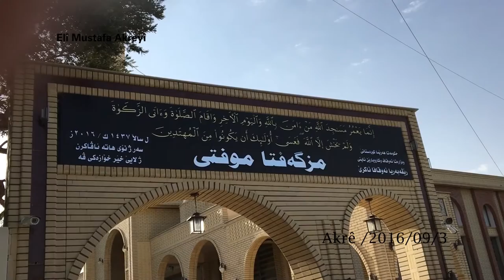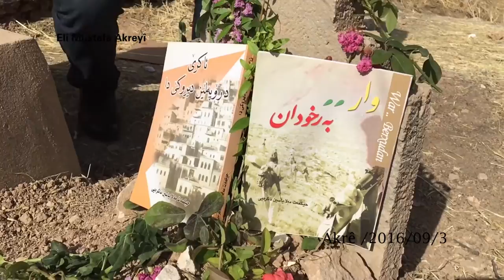خاك سپاردنا پیشمه‌رگێ ھەلبەستڤان و نڤیسەر حیکمەت مەلا یاسین (( 2016 / 9 /3 )) ئاكرێ HD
Kamire U Muntaj : Ali Mustafa Akreyi
Akre /  2016/9/6